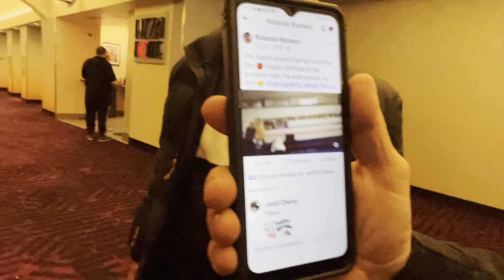ROLLY REACTION TO RYAN GARCIA WANTING HIM NEXT; RECALLS THEIR SPARRING | esnews boxing